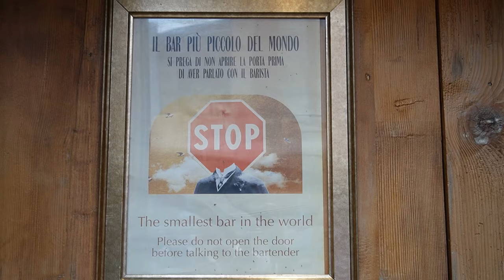The SMALLEST bar in the world! - Milan Cocktail Vlog #5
In this exciting episode, we take you on a journey to the world's SMALLEST bar, Backdoor 43, nestled in the heart of Milan. This hidden gem has also earned the prestigious title of the 48th best bar in the world, and we're here to show you why!

Join us as we explore the intimate confines of Backdoor 43, where mixology meets innovation in a truly one-of-a-kind setting. Get ready for a visual and sensory experience like no other!

If you're a cocktail connoisseur, travel enthusiast, or just curious about extraordinary places, you won't want to miss this Milan Cocktail Vlog!

00:00 - Introduction
00:19 - Getting to the bar
01:43 - Inside the bar
02:56 - first round of drinks
06:24 - second round of drinks
09:06 - final considerations